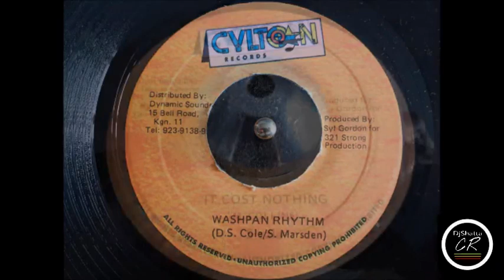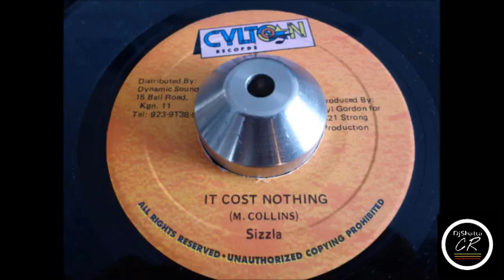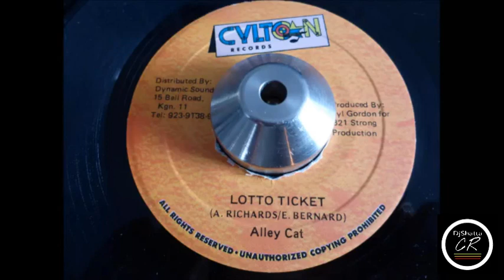Dj Shatta Costa Rica - Washpan Riddim Mix (1998)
Washpan Riddim
Cylton Records
1998